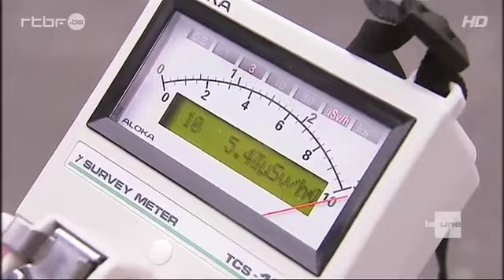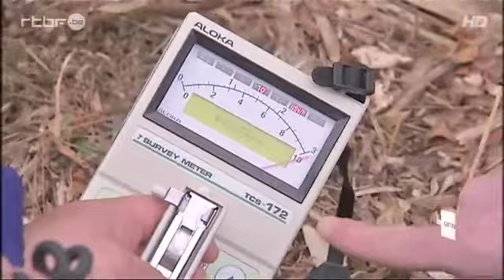La radioactivité dans la région de Fukushima RTBF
Reportage du JT RTBF du 11 mars 2016.

Au Japon tout autour de la région de Fukushima de nombreuses zones restent encore considérablement contaminées par les éléments radioactifs dispersés par la catastrophe nucléaire du 11 mars 2011.